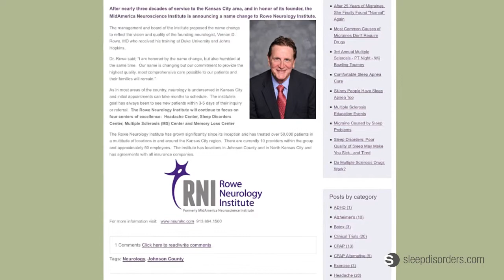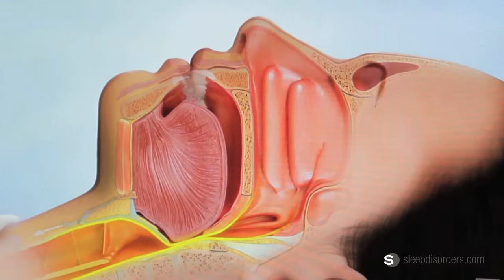Where can I get a CPAP machine? - Dr. Vernon D. Rowe III, M.D.